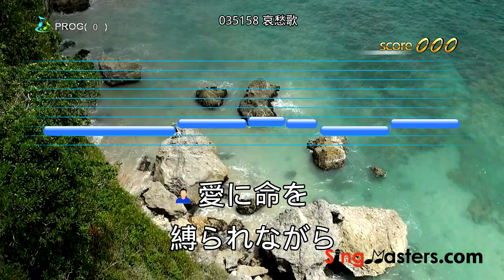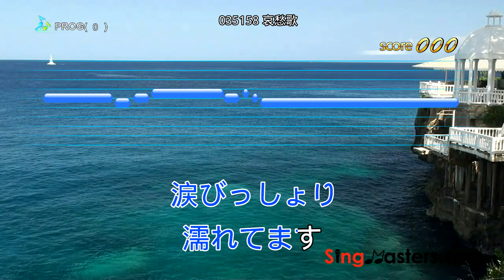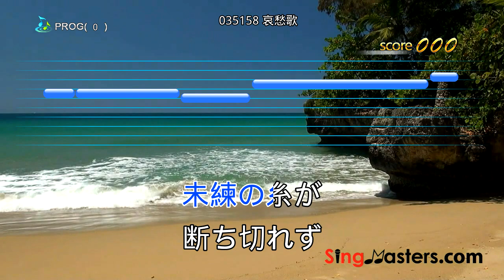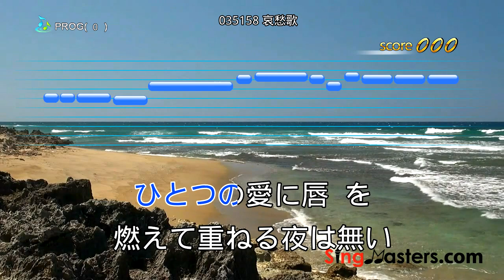SingMasters Karaoke SM800 -Chinese Edition Chinese Karaoke song Demo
SingMasters SM-800 PRO Chinese Edition is the latest Next Generation portable Karaoke Multimedia system with exclusive features like builtin Wi-Fi,YouTube Karaoke streaming,Downloads/Playback, Live Scoring, Easy Recording and many more. It comes with 2 wireless mics paired with the unit and a 32GB SD card boasting the largest ever collection of 3264 Chinese and 13K English songs. Plus you can sing unlimited number of YouTube karaoke songs with a click.

SingMasters is the World's No. 1  Karaoke Systems brand, providing devices and content to customers across the world.